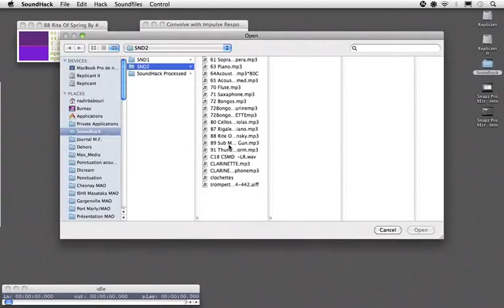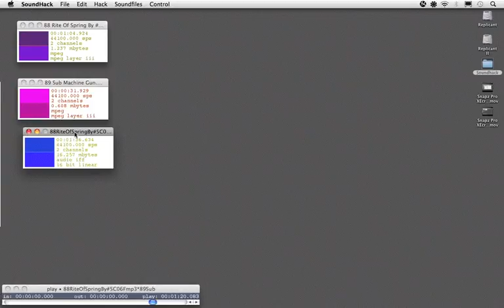ex2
How to...